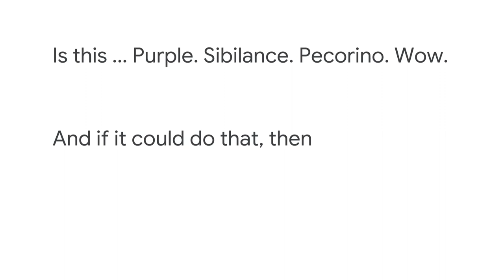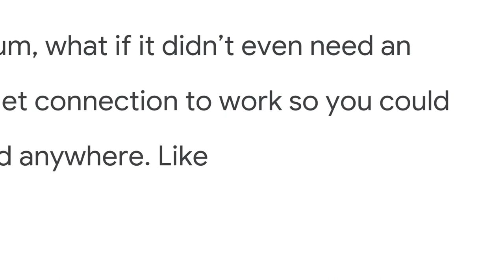Google - Introducing a New Kind of Audio Recorder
The new Recorder app on Pixel 4 brings the power of search and AI to audio recording. You can record meetings, lectures, jam sessions — anything you want to save and listen to later. Recorder automatically transcribes speech and tags sounds like music, applause, and more, so you can search your recordings to quickly find the part you’re looking for. All Recorder functionality happens on-device, so your audio never leaves your phone. We're starting with English for transcription and search, with more languages coming soon.

Learn more about Recorder and all the new features of Pixel 4
Category
Science & Technology